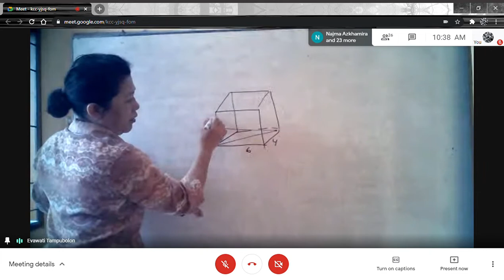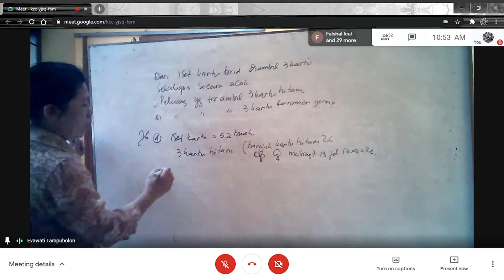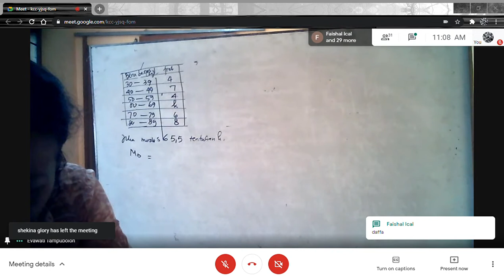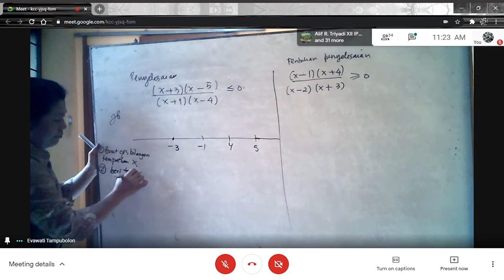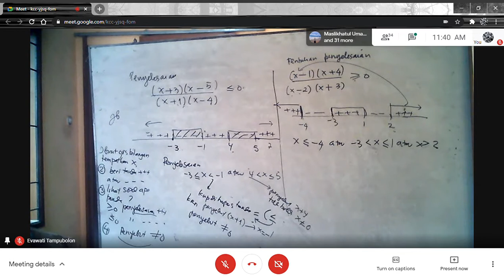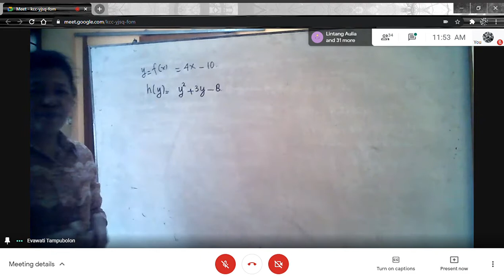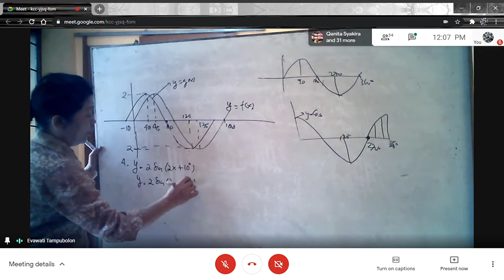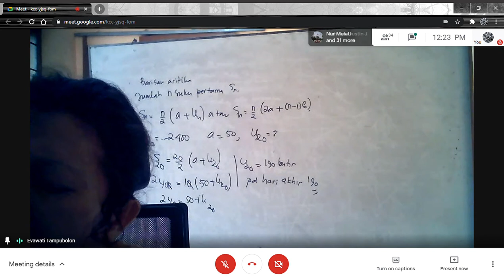Matematika | Review Materi US